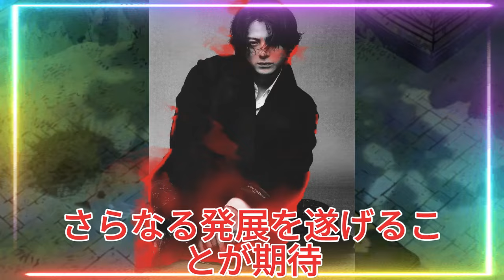【平野紫耀】の魅力全開！ルイ・ヴィトンとのコラボで見せる新たな一面。コーチェラで大注目！「Number_i」がアメリカiTunesチャートを席巻。